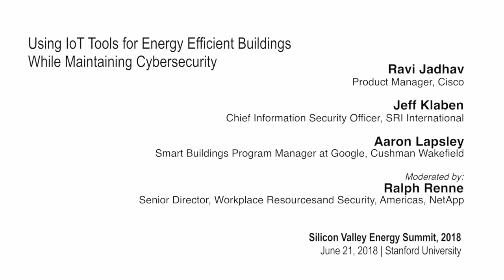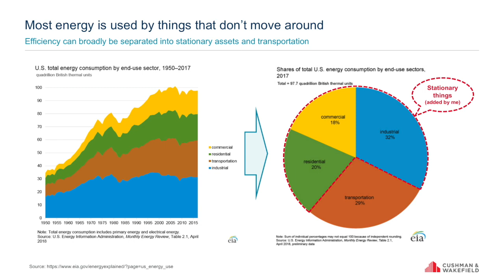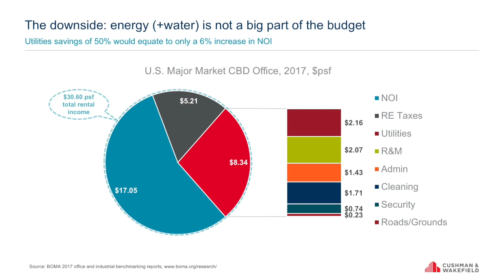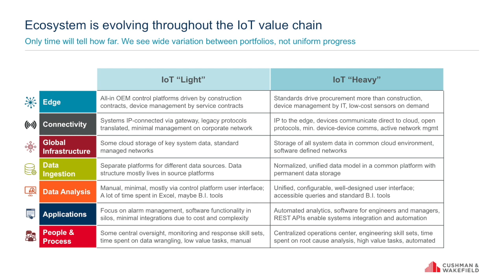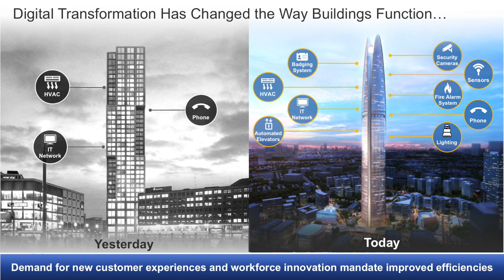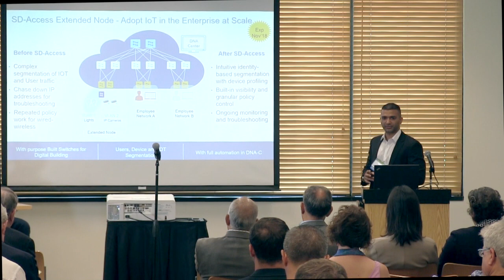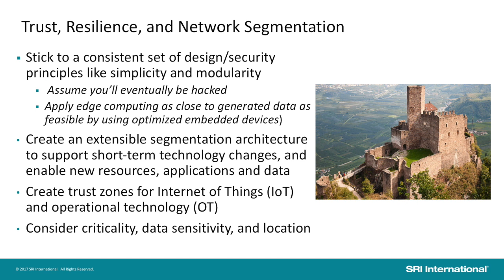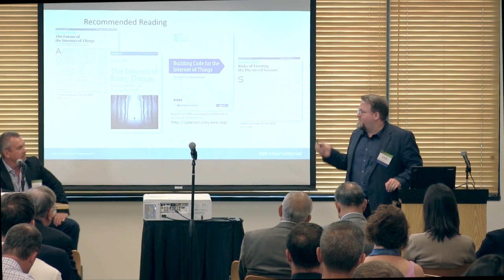SVES 2018 | Using IoT Tools for Energy Efficient Buildings While Maintaining Cybersecurity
Building intelligence applications can enhance energy efficiency and optimization, but network architecture and security are prerequisites to the implementation of any IoT strategy.

Ravi Jadhav, product manager, Cisco

Jeff Klaben, chief information security officer, SRI International

Aaron Lapsley, smart buildings program manager at Google, Cushman Wakefield

Moderator: Ralph Renne, senior director, workplace resources and security, Americas, NetApp